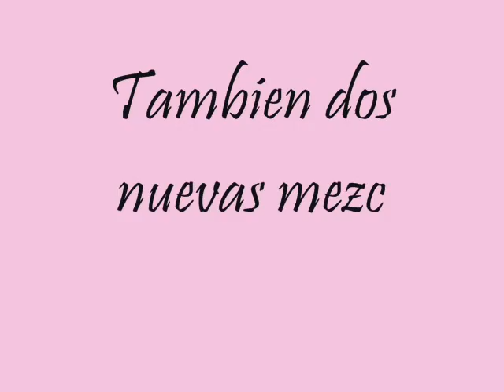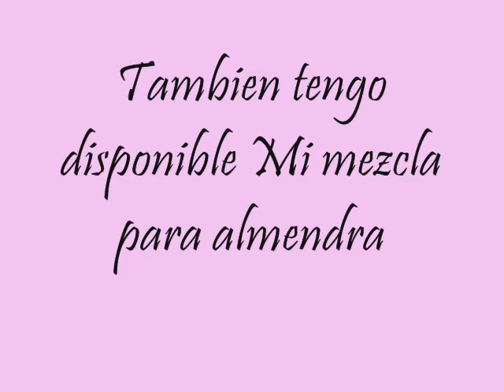Nueva Coleccion NEON FANTASY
Para informacion me puedes contactar inbox o por Facebook